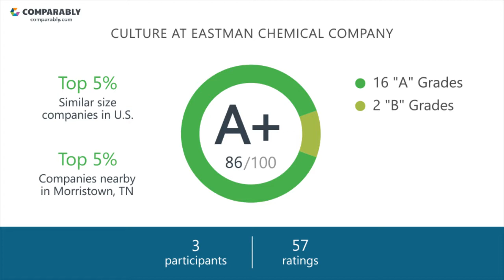Working at Eastman Chemical Company - May 2018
See Eastman Chemical Company's Company Culture as rated by their employees on Comparably (May 2018). Eastman Chemical Company's workplace culture scores are based on 57 ratings.